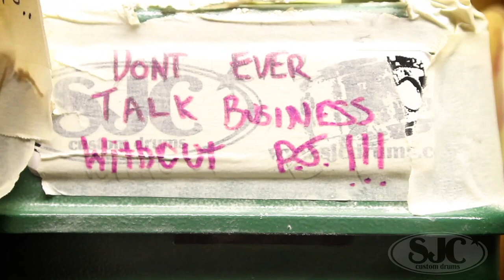SJC Webisode #18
Hope everyone had a great Thanksgiving! Take a look at what has been going down this past month and the craziness to come.